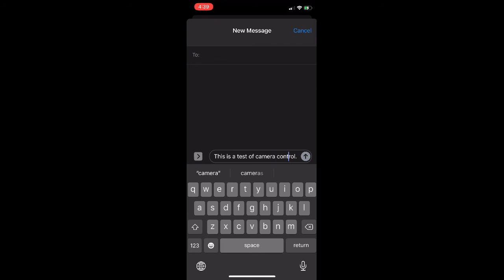Long Press on Space Bar to control cursor.